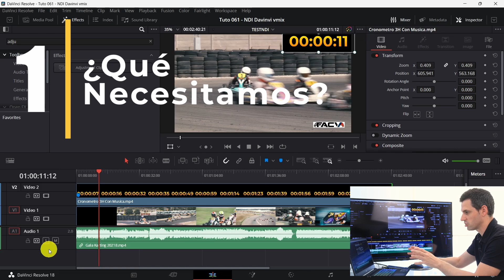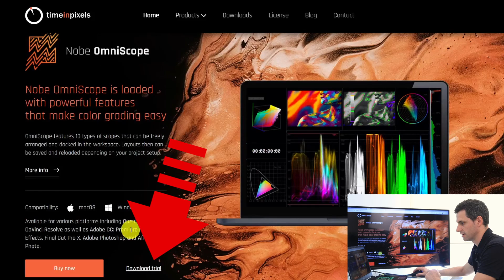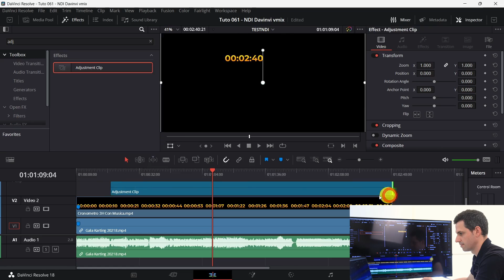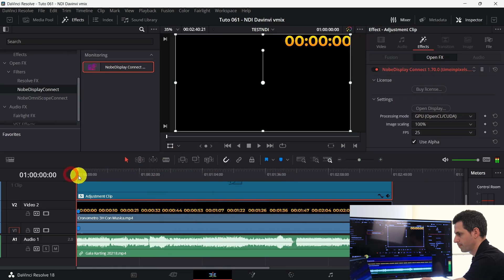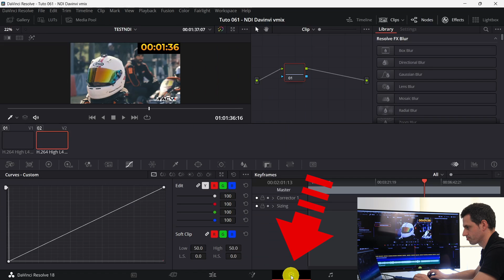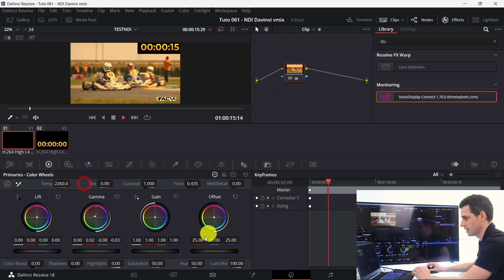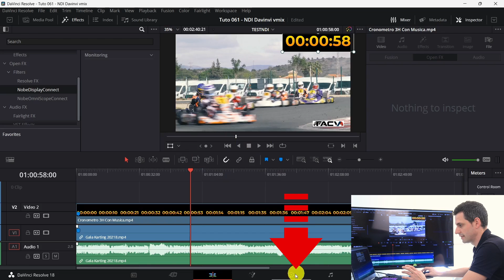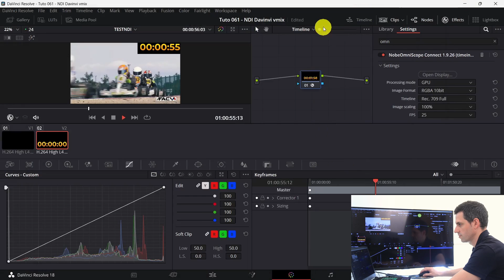✅ NDI DAVINCI resolve a VMIX ► PASOS para hacer el envío - Tutorial Español para principiantes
💥 ¿Quieres enviar por NDI Davinci Resolve a vMix? ► Te explico todos los PASOS es FÁCIL, necesitas NDI tools y Nobe .
▼▼▼EXPANDE + INFO ▼▼▼

🧡MI EQUIPO BÁSICO:
► Cuerpo de Camara DSLR
► Camara Vídeo ENG
► Monitor HDMI-SDI
► Micro Inalámbrico

▼▼ÍNDICE▼▼
00:00 MALAS NOTICIAS
00:26 ¿Qué necesitamos?
01:53 Empieza la fiesta
02:15 NDI Davinci Resolve - Nobe Display
03:59 Configuración NDI en vMix
04:38 Configuración NDI Davinci (con Nodos)
05:37 Correción Color en tiempo Real NDI
06:12 Nobe OmniScope
08:21 Aplica lo aprendido

¿HABLAMOS?